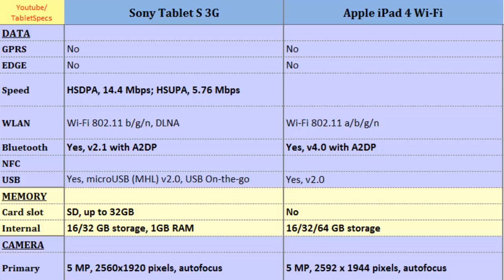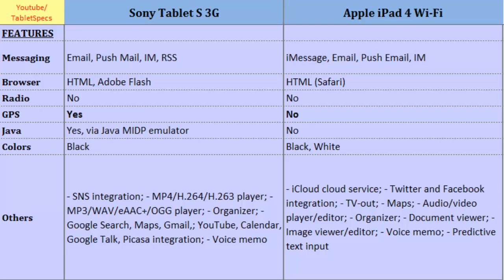Sony Tablet S 3G VS Apple iPad 4 Wi-Fi, compare specs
Sony Tablet S 3G VS Apple iPad 4 Wi-Fi, compare specs : Tablet S 3G comp. iPad 4 Wi-Fi, These phones shortly compared Dual-core, 1 GHz Cortex-A9, 800 x 1280 pixels, 9.4 inches, Dual-core, 1 GHz Cortex-A9, 1536 x 2048 pixels, 9.7 inches, Bluetooth, Alert types, Radio, Camera, LTE, Camera ... Dont forget to Subcribe for more